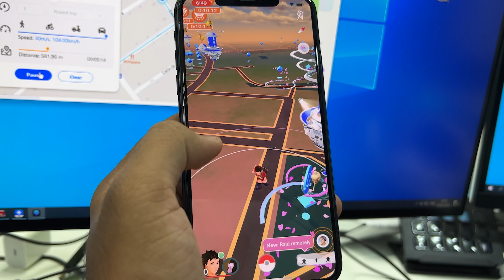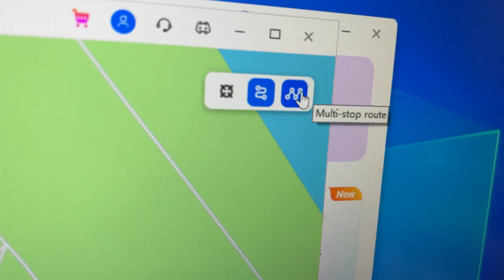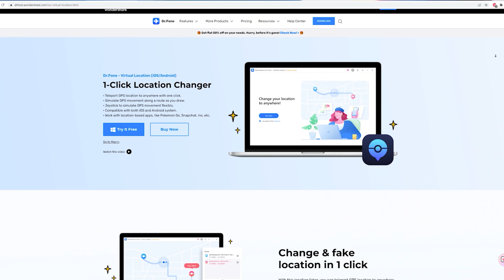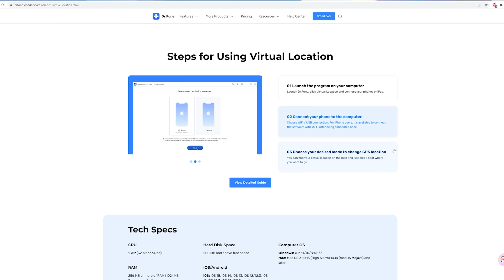How to Spoof GPS Location on Pokemon Go iOS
Let's see a very easy solution for fake location on ios. Can have fun playing Pokemon Go like games from your home. It is very easy to use and simple. With many options for location settings.

Wondershare Dr.Fone – Virtual Location is an 1-Click Location Changer.
· Teleport GPS location to anywhere with one click.
· Simulate GPS movement along a route as you draw.
· Joystick to simulate GPS movement flexibly.
· Compatible with both iOS and Android system.
· Work with location-based apps, like Pokemon Go, Snapchat, Instagram, etc.

0:00 Intro
0:34 Dr. Fone virtual location
0:47 Spot Location
1:10 One route
2:11 Multi Route
3:18 Joystick
3:30 Maps and other apps
3:52 Dr. Fone website
4:54 Why use it?